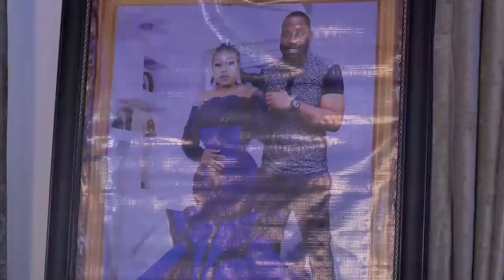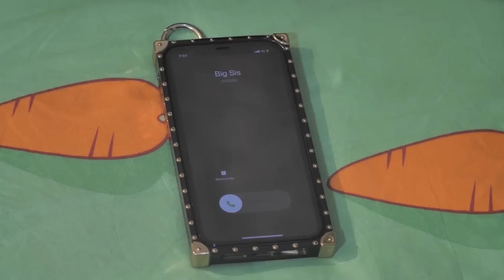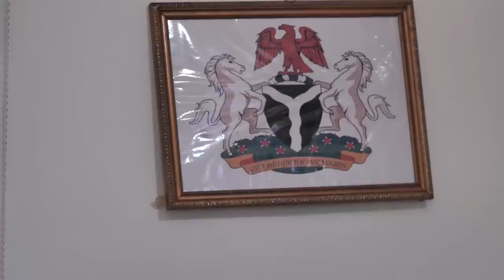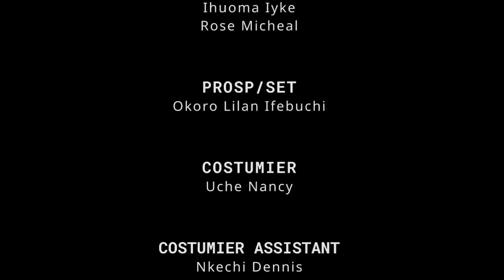DISTRUST (Full Movie) Sonia Uche/Ray Emodi & Ruth Kadiri 2021 Trending Nigerian Nollywood Movie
PROUD ILLITERATE (Full Movie) Sonia Uche/Maleek/Johnson 2021 Trending Nigerian Nollywood Movie

FEATURING : Sonia Uche, Ruth Kadiri, Ray Emodi and more...